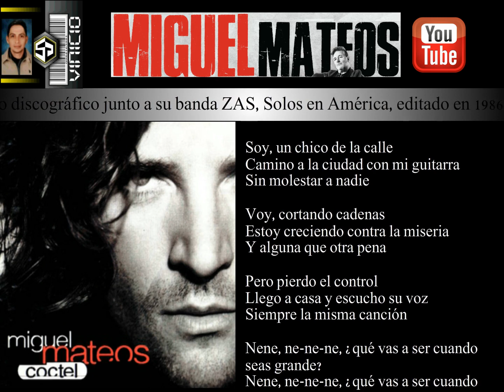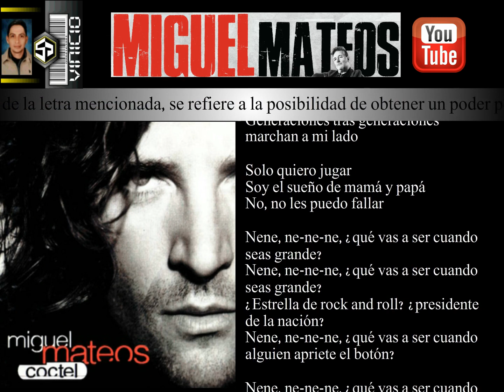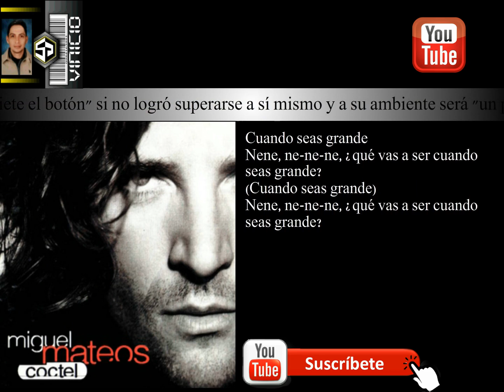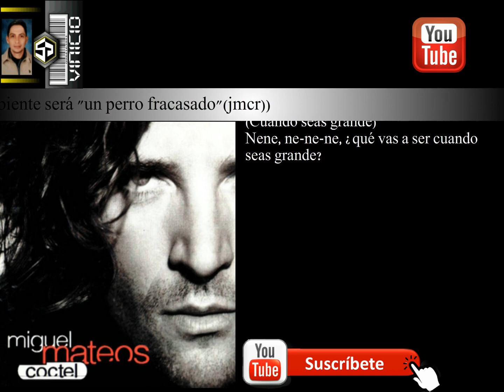VINI MIGUE MATEOS CUANDO SEAS GRANDE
«Cuando seas grande» es una canción compuesta por el músico de rock argentino, Miguel Mateos. Es la primera canción perteneciente a su sexto trabajo discográfico junto a su banda ZAS, Solos en América, editado en 1986. La letra trata de un joven que se enfrenta a críticas de sus padres por ser músico de rock. La familia como institución, exige habitualmente una profesión de utilidad para el Estado. Ese "ser alguien"; en el caso de la letra mencionada, se refiere a la posibilidad de obtener un poder político: (O la opción de realmente crecer en medio de la miseria y las penas que conllevan estas, donde a pesar de todo el chico lucha por su superación porque sabe que llegado el momento "cuando alguien apriete el botón" si no logró superarse a sí mismo y a su ambiente será "un perro fracasado"(jmcr))